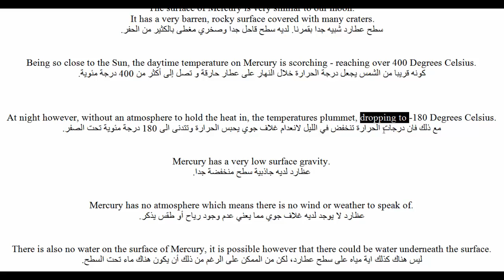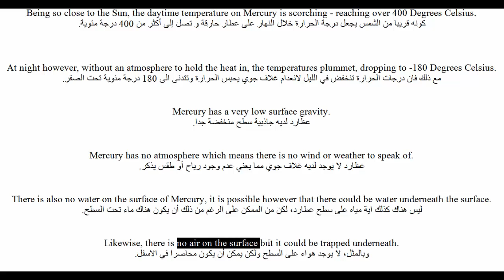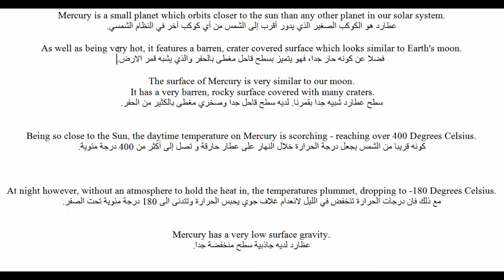تعليم اللغة الانجليزية حقائق عن كوكب عطارد Mercury Facts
عطارد هو الكوكب الصغير الذي يدور أقرب إلى الشمس من أي كوكب آخر في النظام الشمسي.

As well as being very hot, it features a barren, crater covered surface which looks similar to Earth's moon.
 فضلا عن كونه حار جدا، فهو يتميز بسطح قاحل مغطى بالحفر والذي يشبه قمر الارض.

The surface of Mercury is very similar to our moon.
 It has a very barren, rocky surface covered with many craters.
سطح عطارد شبيه جدا بقمرنا. لديه سطح قاحل جدا وصخري مغطى بالكثير من الحفر.

Being so close to the Sun, the daytime temperature on Mercury is scorching - reaching over 400 Degrees Celsius.
كونه قريبا من الشمس يجعل درجة الحرارة خلال النهار على عطار حارقة و تصل إلى أكثر من 400 درجة مئوية.

At night however, without an atmosphere to hold the heat in, the temperatures plummet, dropping to -180 Degrees Celsius.
مع ذلك فان درجات الحرارة تنخفض في الليل لانعدام غلاف جوي يحبس الحرارة وتتدنى الى 180 درجة مئوية تحت الصفر.

Mercury has a very low surface gravity.
عظارد لديه جاذبية سطح منخفضة جدا.

Mercury has no atmosphere which means there is no wind or weather to speak of.
عظارد لا يوجد لديه غلاف جوي مما يعني عدم وجود رياح أو طقس يذكر.

There is also no water on the surface of Mercury, it is possible however that there could be water underneath the surface.
ليس هناك كذلك اية مياه على سطح عطارد، لكن من الممكن على الرغم من ذلك أن يكون هناك ماء تحت السطح.

Likewise, there is no air on the surface but it could be trapped underneath.
وبالمثل، لا يوجد هواء على السطح ولكن يمكن أن يكون محاصرا في الاسفل.

Mercury is a small planet which orbits closer to the sun than any other planet in our solar system.